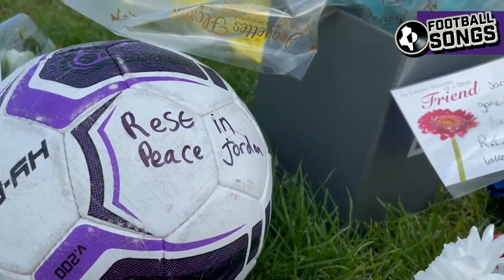♫ KING JORDAN ♫ | RIP JORDAN BANKS 🙏🏼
Please note, any adverts which may appear before, after or throughout this video are the responsibility of Geffen Records who have copyright claimed this video for our use of "Free Fallin by Tom Petty'" and which we have absolutely no control over.

TITLE: ♫  KING JORDAN ♫ | RIP JORDAN BANKS 🙏🏼

Lyrics:

Lost a good boy
Crazy about football
Just 9 years
Eyes filled with life
Pure champion
And Anfield obsession
Promoted
The first bee from the hive

Such a sad day
Mothers & fathers
This child fair
Sandgrownian sunrise
Somewhere up there
He's nutmegging angels
Lost a good one
Life's unfair goodbye

Heavens bee
Wings soaring
Sevens free
King Jordan

There's a quiet hush
As football skies darken
As a tear falls
On a bleak promenade
What a heart-break
The big time was waiting
While the boys stare
The nights brightest new star

Heavens bee
Wings soaring
Sevens free
King Jordan

Heavens bee
Wings soaring
Sevens free
King Jordan